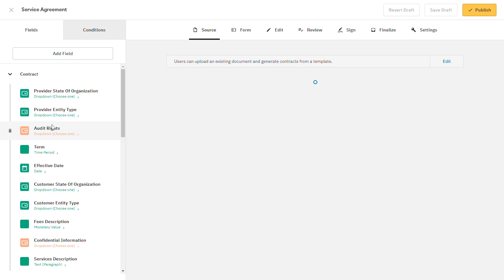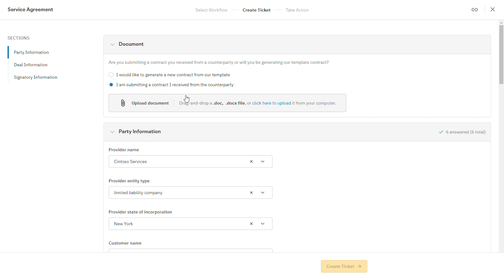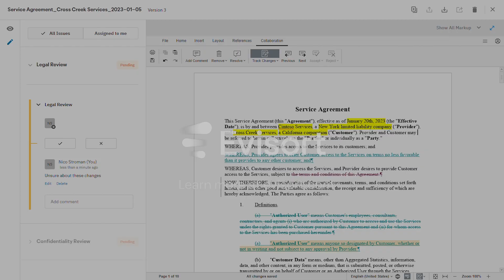Evisort Quick Demo: Draft & Negotiate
Streamline and scale contract lifecycles with configurable tools that automate contract intake, drafting, redlining, approvals, execution, reporting, and renewals.